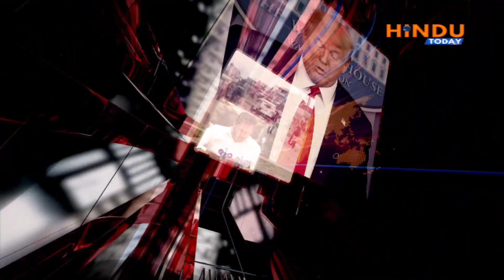Hindu Today News Bulletin 16.05.2020